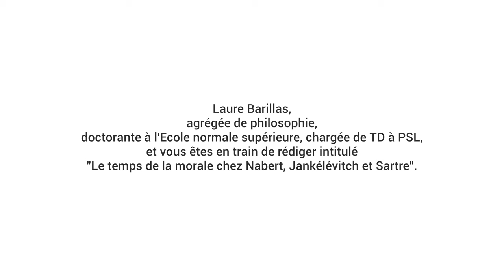Comment Jankélévitch définit il les notions de la charité et de la compassion et leur différenc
Laure Barillas - Question 1